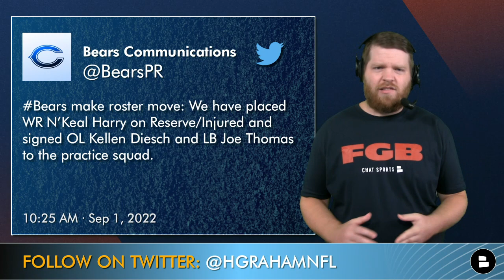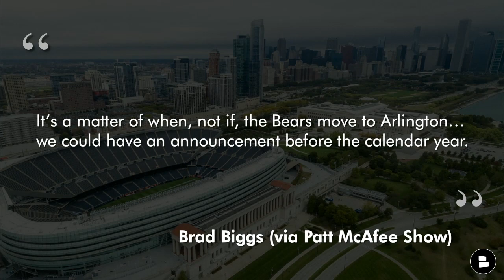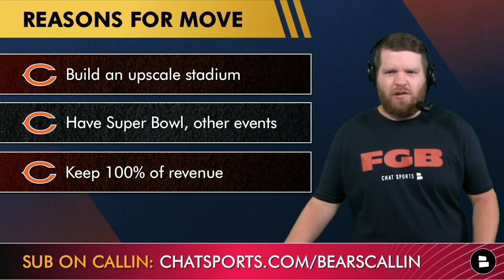NEWS: Chicago Bears Place N'Keal Harry On IR, Add A WR? + Bears Sign Kellen Diesch To Practice Squad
The Chicago Bears have placed WR N’Keal Harry on injured reserve which means he’ll miss the first 4 weeks of the 2022 NFL Season. It also means the Bears have an open roster spot to fill. Will the Bears sign a wide receiver to replace him? In other Bears news, Chicago has signed OL Kellen Diesch and LB Joe Thomas to the practice squad. Bears Now host Harrison Graham brings you today’s Chicago Bears News & Rumors on Thursday, September 1st.

Harrison Graham is rocking his Chicago Bears ‘FGB’ shirt and you can get one today

Chicago Bears rumors around a move to Arlington Heights continue to swirl as Brad Biggs of the Chicago Tribune joined the ‘Pat McAfee Show’ and said that “it’s a matter of when, not if” the Bears leave Soldier Field to build a new stadium in Arlington Heights. Biggs told McAfee that the Bears could announce the move before the end of the year. Do you want the Bears to leave Chicago for the suburbs?

Updated 2022 Chicago Bears Practice Squad:
- Chase Allen, TE
- Trevon Coley, DT
- Isaiah Coulter, WR
- Micah Dew-Treadway, DT
- Dieter Eiselen, C
- Darrynton Evans, RB
- DeMarquis Gates, LB
- Thomas Graham Jr., CB
- Davontae Harris, DB
- Sam Kamara, DE
- Nathan Peterman, QB
- Lachavious Simmons, OL
- A.J. Thomas, S
- Nsimba Webster, WR
- Joe Thomas, LB
- Kellen Diesch, OL

- Chicago Bears News: Tajae Sharpe To IR & 5 Players Cut + 2022 Bears Practice Squad Signings (So Far)
- Alex Leatherwood Claimed By Chicago Bears On NFL Waiver Wire: Bears News On 6 New Signings TODAY

Top NFL Free Agent Wide Receivers that the Bears could sign to replace N’Keal Harry:
- Will Fuller
- T.Y. Hilton
- Cole Beasley
- Emmanuel Sanders
- Preston Williams

Harrison Graham will go LIVE on Bears Now on the Callin app! Callin is a better Twitter spaces as you can call into the show and talk to Harrison directly by asking him your questions about the latest Chicago bears rumors & news.

Head over to our Chicago Bears Facebook page & website for more content around Da Bears!